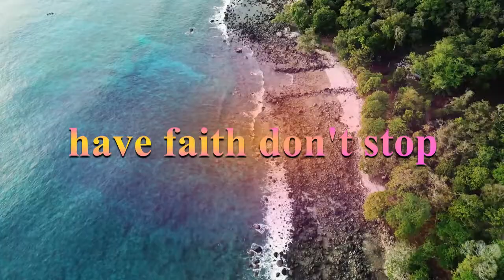Daily vibezz BY : Bagawathsing Nithiyanandan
How to be with positive vibes
 By : Bagawathsing  Nithyaanandan